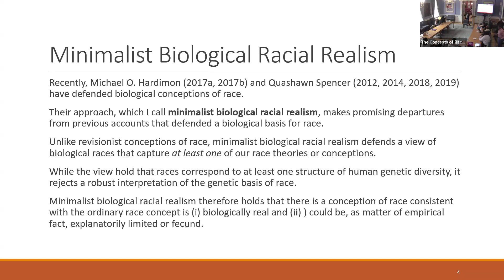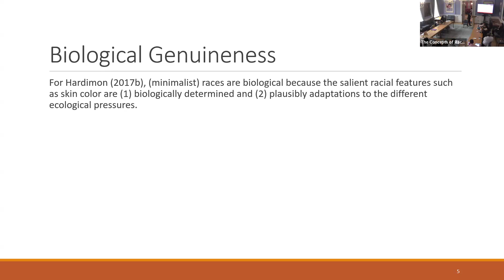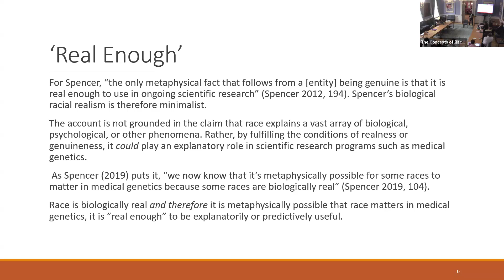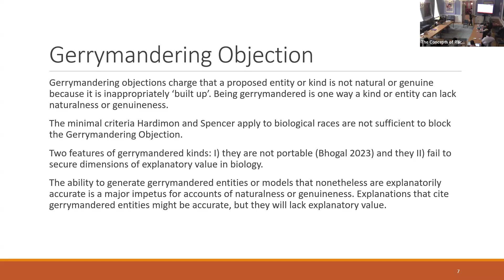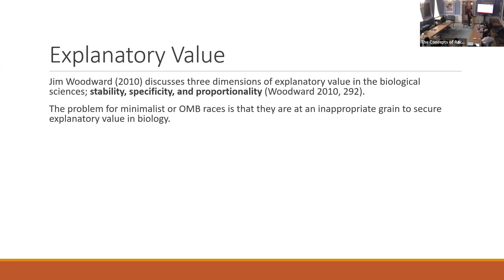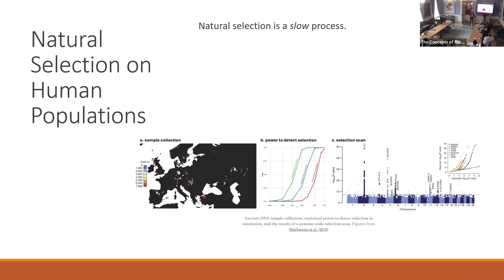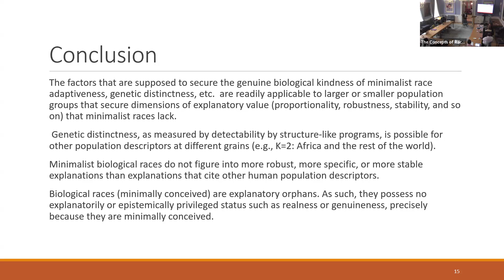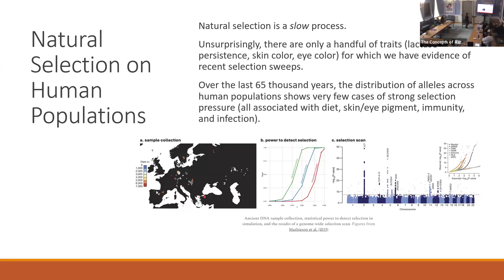Kal Kalewold: Challenges to a Medical-Explanatory use of (Minimal) Biological Conceptions of Race